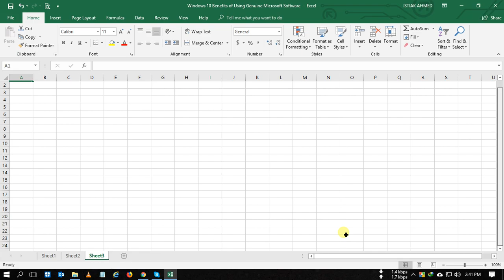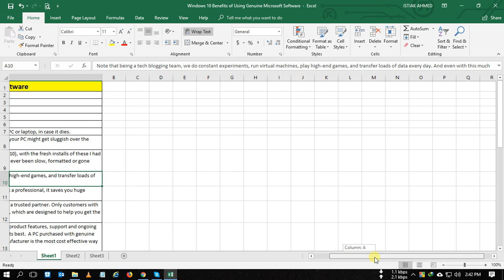Hide and Unhide Horizontal and Vertical Scroll Bar and Sheet In Excel File